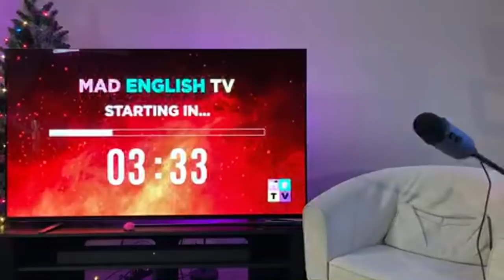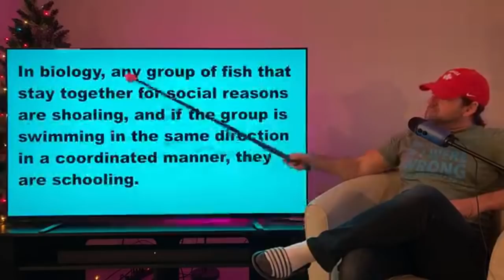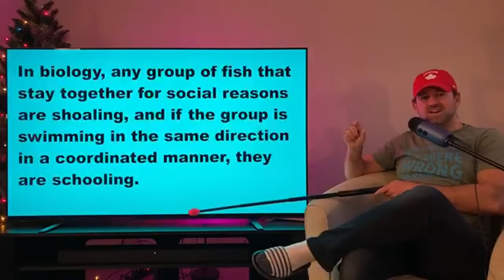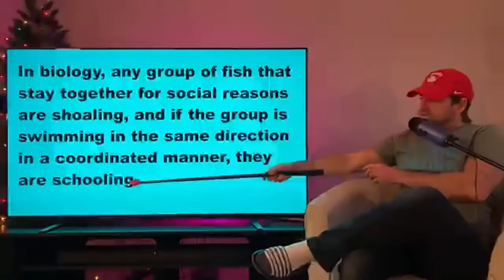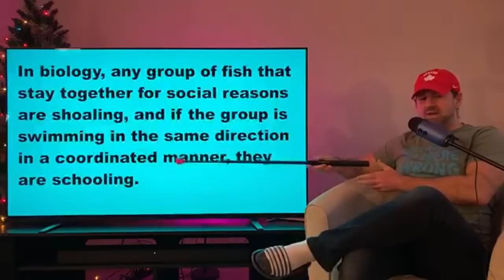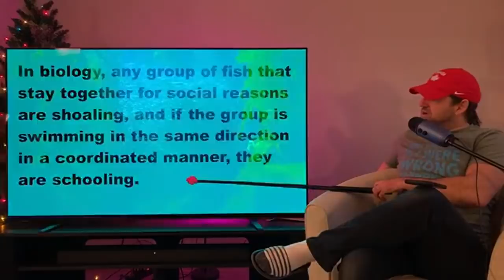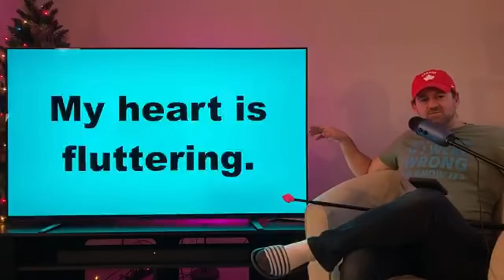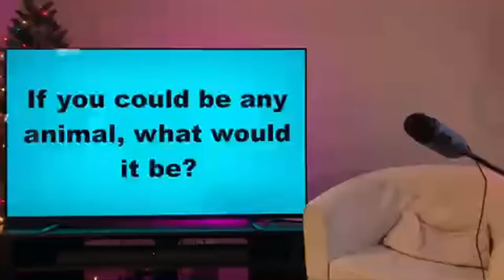Describing Animal Videos in English (Advanced)